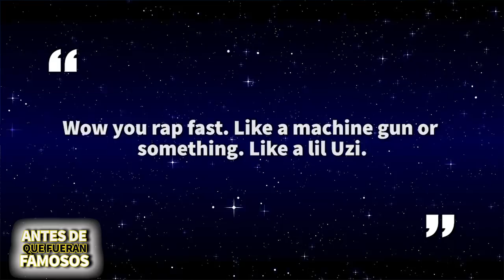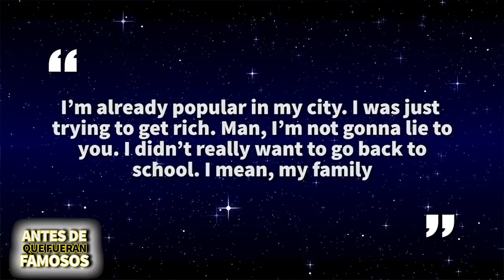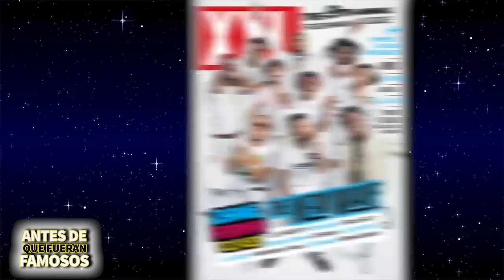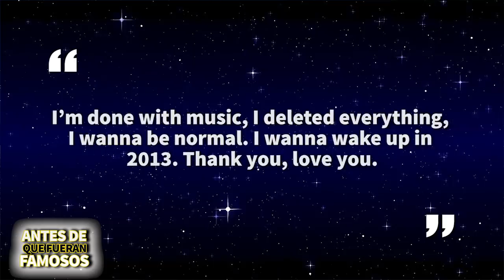Lil Uzi Vert | Antes De Que Fueran Famosos | Biografía Epica